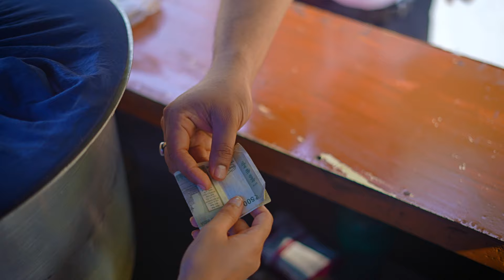Birayani ke badle diye Dollar | Pyari Varsha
A motivational video of Man's Kindness.